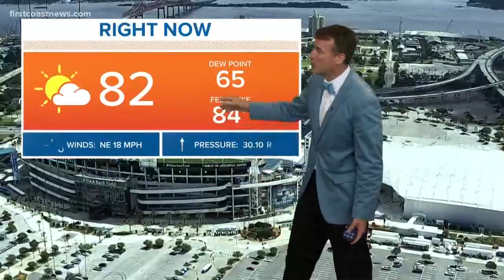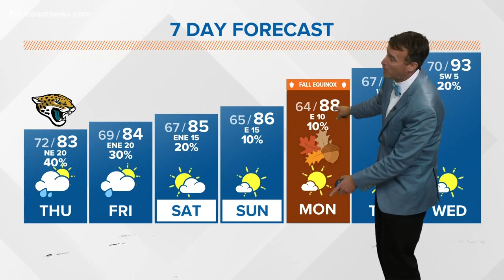TROPICS: Tropical Storm Jerry strengthens to hurricane; still nearly 2,000 miles away from the First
As expected, Tropical Storm Jerry has strengthened and is now a Category 1 hurricane with winds of 75 mph.